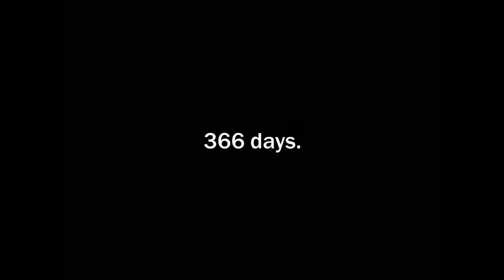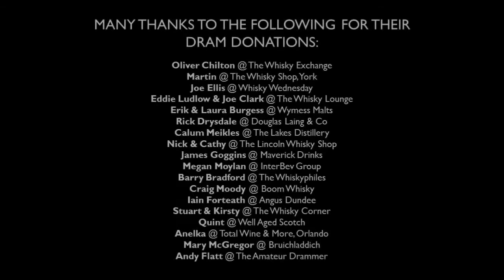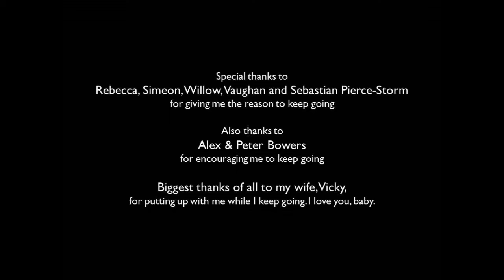A Dram A Day #359 - Bowmore - a whisky history and review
Dram #359 of 366 - located in the middle of the Isle of Islay, Bowmore could be considered the middle of the famous Islay flavour profile. It's smoky and peaty, but not TOO smoky and peaty.